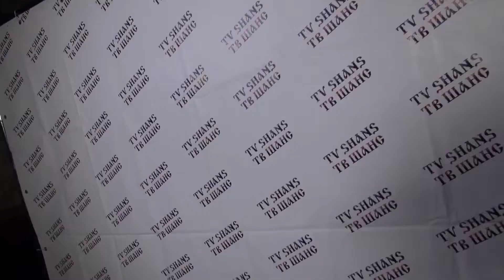Вера Снежная - Пляжный роман - гость программы ТВ Шанс.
✔ Вера Снежная - промо ролик. Русские песни. Музыка для души.

Попурри - Вера Снежная | Музыка для души | Русские песни

Меня зовут Вера Снежная.
Искренне рада приветствовать Вас на своём канале!
Здесь Вы сможете увидеть эксклюзивные  видео, послушать уже полюбившиеся песни и, возможно, понять, что моя Профессия-это и мой образ жизни...

Королева шансона Вера Снежная давно завоевала любовь широкой публики: ее песни звучат на радиостанциях, со сцен главных концертных площадок страны, за праздничным семейным столом и в местах лишения свободы. Душевное исполнение и любовь к своим зрителям прочно закрепили за Верой звание одной из лучших исполнительниц жанра, и она продолжает радовать поклонников новыми хитами.

Вера Снежная окончила музыкальную школу по классу фортепиано, а затем и музыкальное училище, и после театральной студии, где она училась с Андреем Данилко, Вера поступает в ГИТИC на эстрадное отделение.

Свой творческий путь Вера начала с работы в составе групп уже известных исполнителей жанра шансон - Александра Кальянова, В. Токарева, Л. Успенской, и многих других. Параллельно с этим велась работа над первым сольным альбомом, который вышел в 2002 году под названием "Девчонка из дальнего города". Позднее на одноименную песню был снят клип, который вошел в третий сборник видеоклипов "Звезды русского Шансона - 3".

В этом же году Вере Снежной были присуждены премии: "Достойная песня 2002", "Королева шансона", диплом за "Лучший дуэт" с М. Шелегом на песню "Карточный домик", а также, уже в 2003-м, она стала лауреатом почетной премии "За лучшее воплощение женского образа" на 3-м международном фестивале "Песни, спетые сердцем" по решению "Взрослого радио Шансон 106 FM" в Киеве. Безусловно, это говорит о том, что Веру Снежную заметили и оценили слушатели.

В 2004 году Снежная записывает второй альбом «От свидания до свидания». Активно гастролирует, посещает с концертами Днепропетровск, Красноярск, Киев, Сочи, Санкт-Петербург. Начинает работу над третьим альбомом «Играем в молчанку», который выходит в свет в 2005 году. Вера Снежная пробовала себя не только в музыке, но и на телевидении. Вела программы «Звездная ночь шансона» на ТВЦ, «Золотой дождь» на ТВ-3. Не раз участвовала в фестивалях: «Достойная песня», «Черная роза», «Песня, спетая сердцем», «Концерт памяти Михаила Круга в Лужниках», «Звездная пурга» и многих других.

Дискография:

1996 г. «Сутенер»
1997 г. «Эх, Оксана»
1998 г. «Все, что было или Пляжный роман»
2001 г. «Праздник каждый день»
2002 г. «Девчонка из дальнего города»
2003 г. «Праздник каждый день» - (переиздание)
2004 г. «От свидания до свидания»
2005 г. «Играем в молчанку»
2006 г. «Новое и лучшее»
2007 г. «Карточный домик» - (серия «Шансон PLATINUM»)
2007 г. «Праздник каждый день – 2»
2009 г. «Случайный роман»
2010 г. «Песни Высшей Пробы»
2015 г. «Любимые песни»
2016 г. «География любви» Вера Снежная